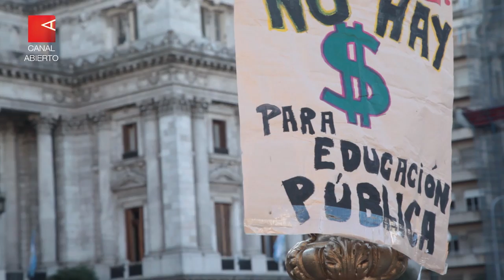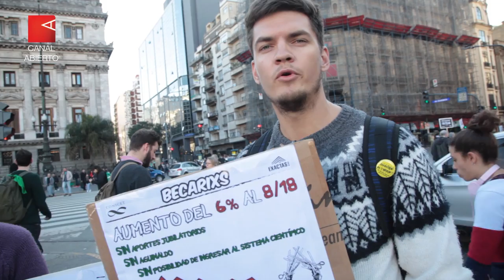SOSCiencia: un ajuste que hipoteca el futuro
La ciencia argentina está en peligro. Ese pensamiento sintetiza el reclamo que científicos y técnicos llevaron al Congreso para denunciar falta de presupuesto, paritarias a la baja y un vaciamiento de sector que anticipa una nueva fuga de cerebros.